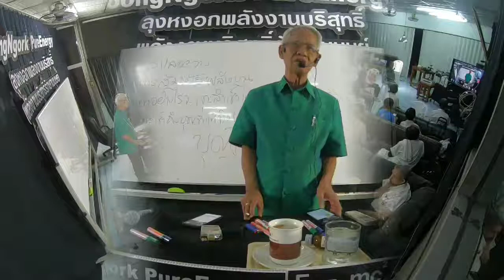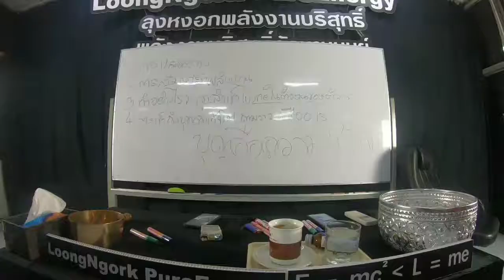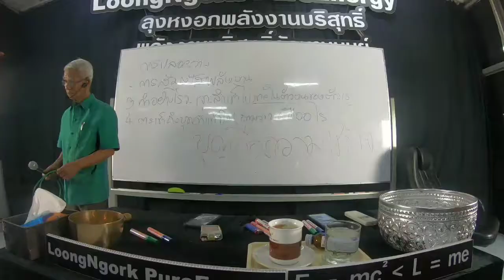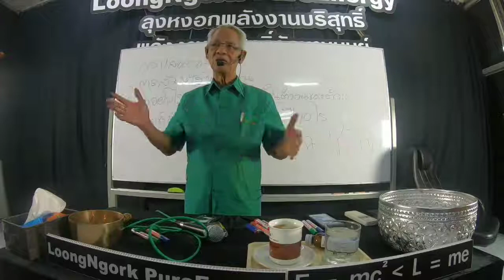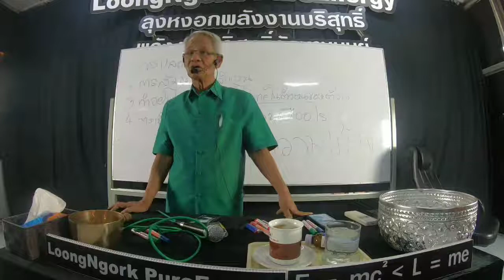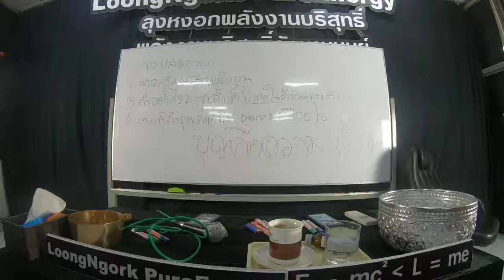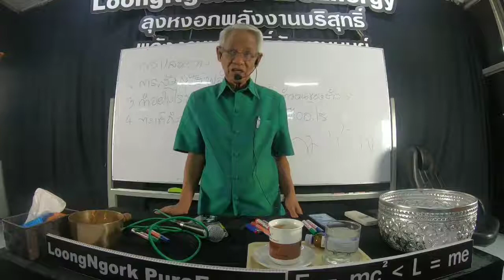Emc2《Lme สองจักรวาล ภาษาลุงหงอกกิ๊กก๊อก สองมือเปล่าหนึ่งความเข้าใจ 3/10/62/25hrs.